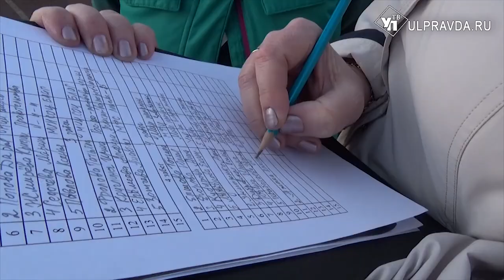Самые быстрые – тарифы и цены. К областной эстафете правительство готовит тренер-профессионал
Впервые в истории Областной легкоатлетической эстафеты участие в ней примет команда Правительства региона. Инициатором создания команды стал временно исполняющий обязанности губернатора Алексей Русских.